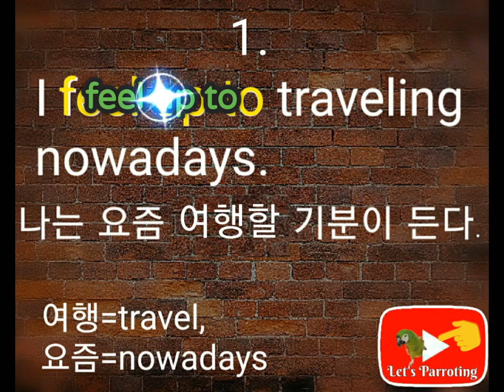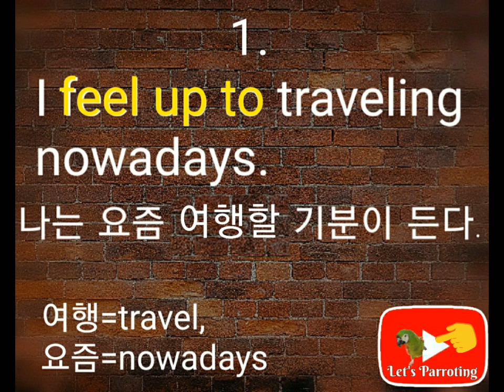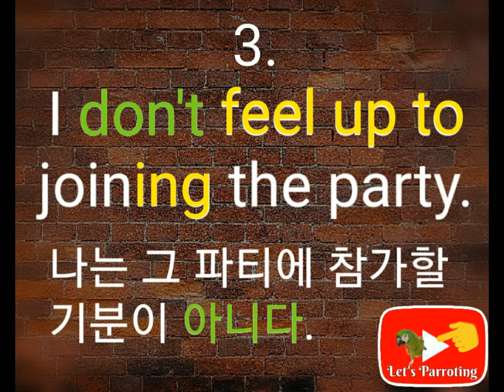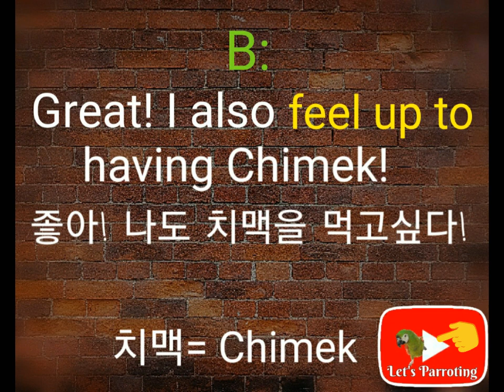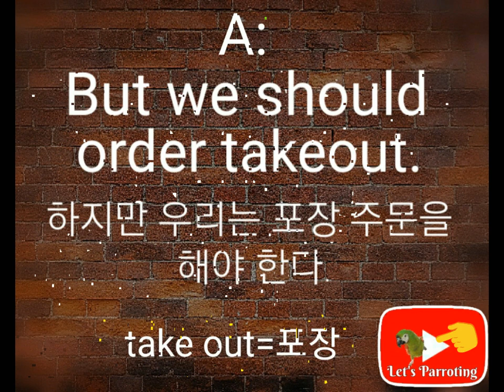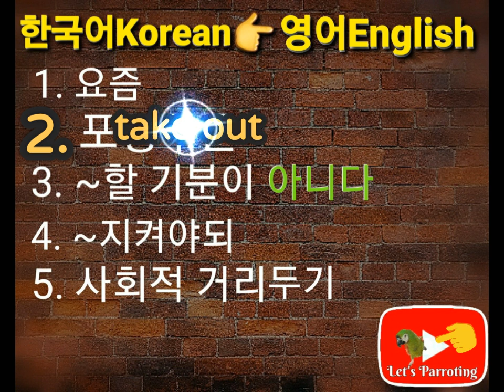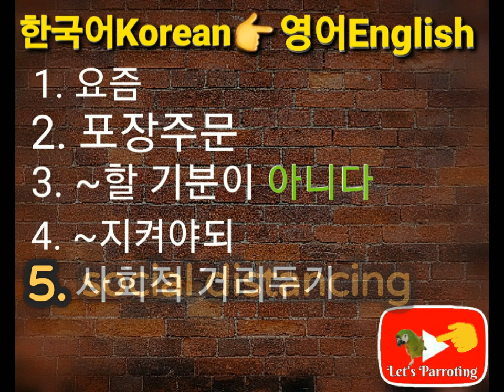Let's Parroting 22: (영어숙어) FEEL UP TO/ 하고싶은 느낌/유용한 영어 숙어, 표현 알아야할것!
LET'S PARROTING 22 :
with Serena Oon
☆Practice With Parroting!☆